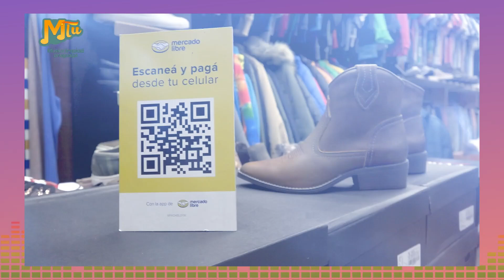685 Charlie Sacco presenta MTU 28 06 2023 parte 3 mp4